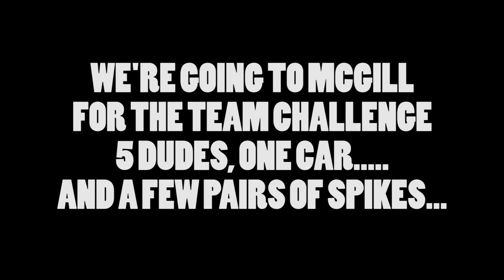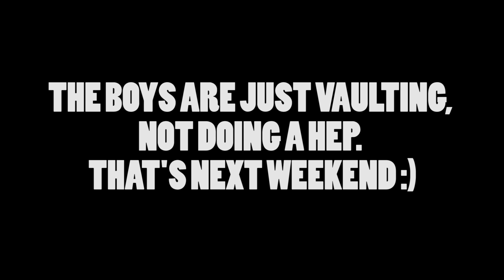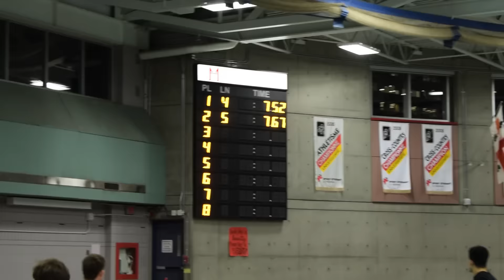McGill Team Challenge - Pole Vault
Watch me run my a** off and become a decathlete, there are some other fun adventures in between the training too though.

All Workouts copyright of @Jholderspeaking